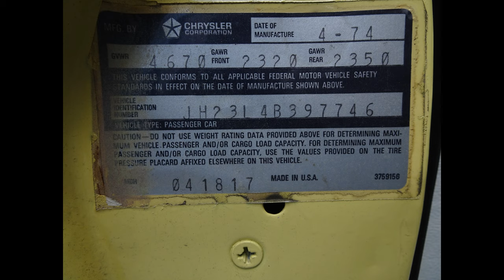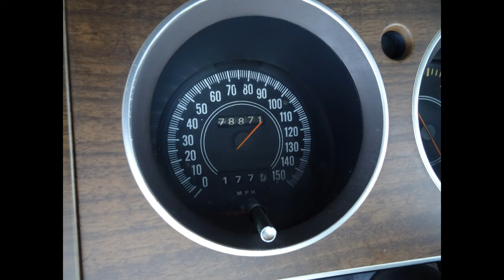1974 Dodge Challenger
For Sale 1974 Dodge Challenger 4/4/2020